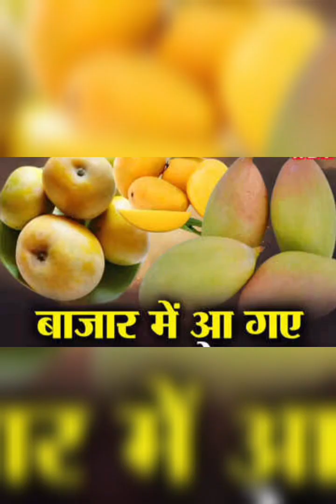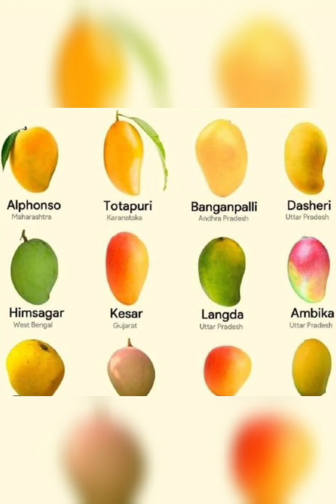mango, rotten mango, mango song, rotten mango podcast, mango remix, usim mango, kamauu mango, mango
2 ashish chanchlani
3 punjabi songs
4 dynamo gaming
5 carryminati
6 pewdiepie
7 bb ki vines
8 t series
9 pubg
10 tom and jerry
11 emiway bantai